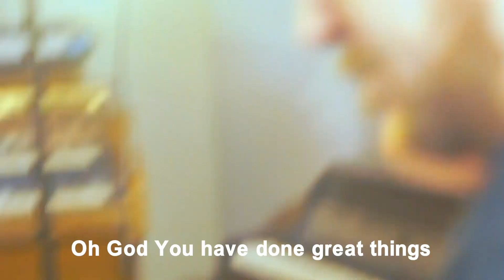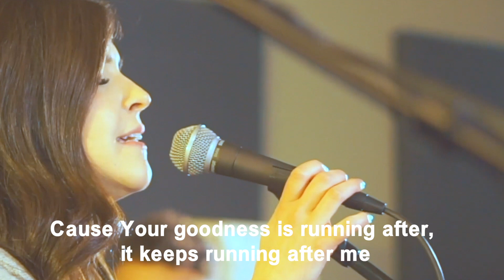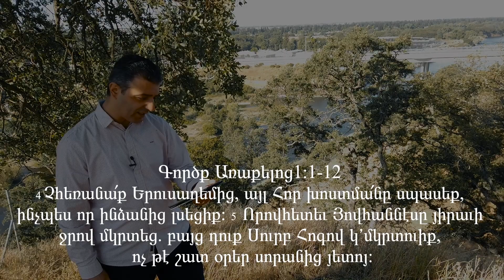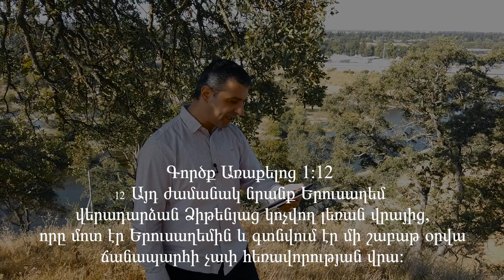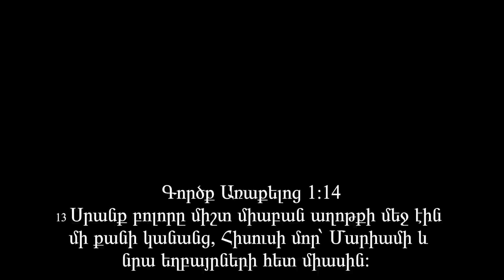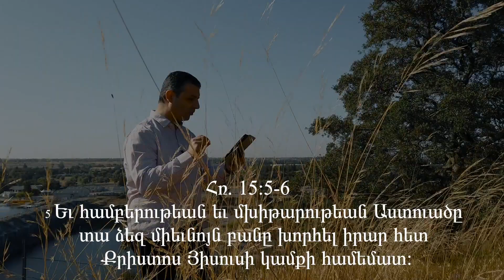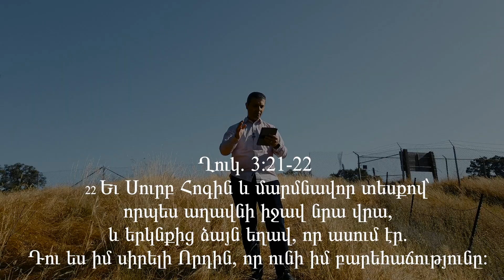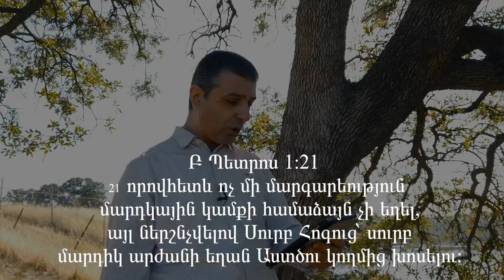Մենք Սուրբ Հոգու կարիքն ունենք | Pastor Armen Divanyan